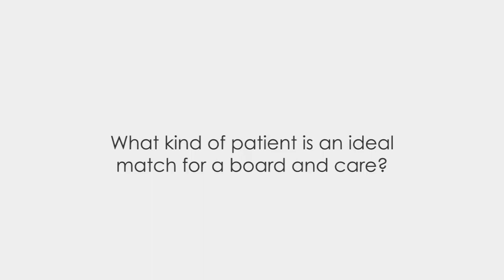What kind of patient is an ideal match for a board and care?